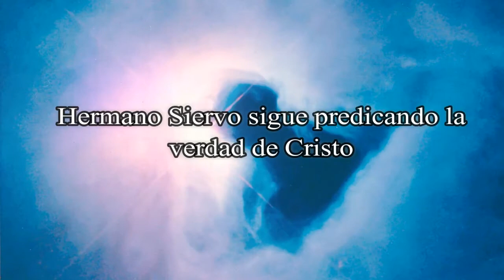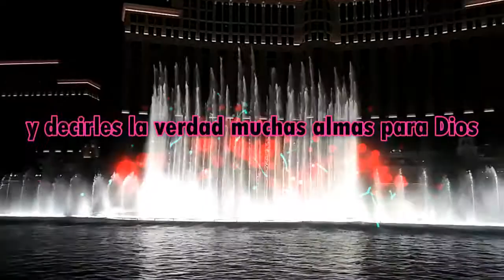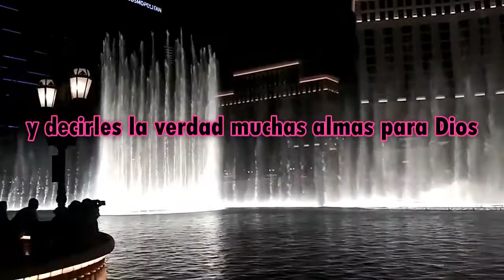Marcharemos todos Juntos / Agrupación Remanente Escogido Espiritual- con letras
Cantante: Jose Antonio
Tema: Marcharemos todos Juntos
Agrupación: Remanente Escogido Espiritual
Album: Agradecido
Vol. 1